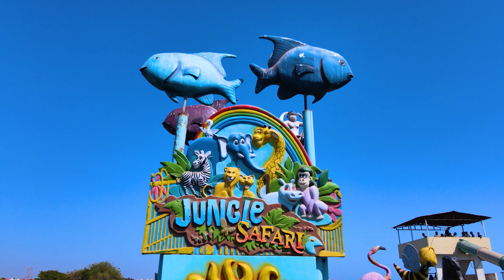Poolside Paradise: Captivating Water Park Stock Footage | 4k | No Copyright Video | WP24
Looking to add a splash of excitement to your next project? Our curated collection of high-quality water park stock footage is perfect for enhancing your videos, presentations, and creative projects. From thrilling water slides and wave pools to relaxing lazy rivers and vibrant splash pads, these clips capture the essence of water park fun and adventure.